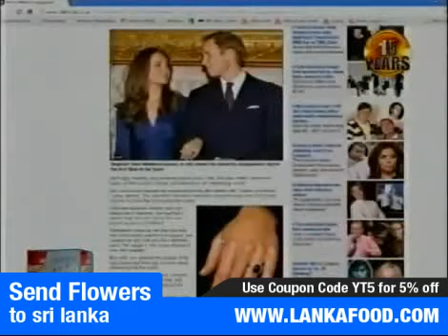Sirasa News 28 11 2010 P2